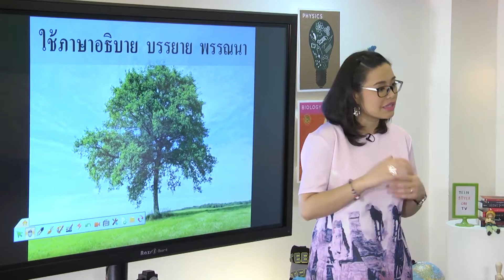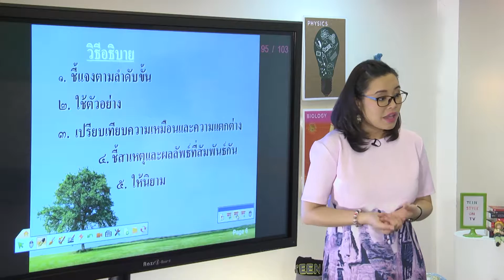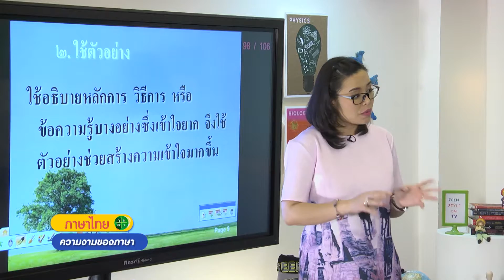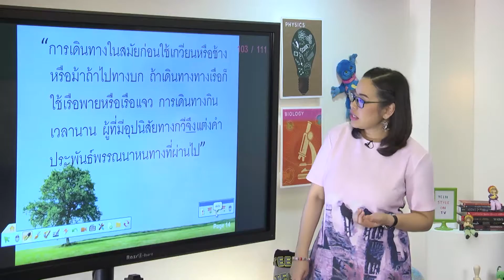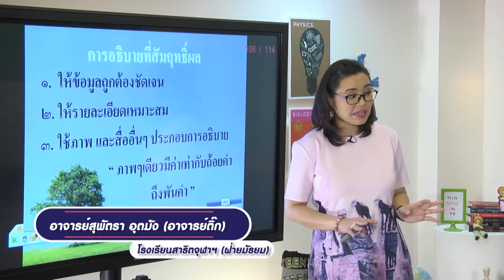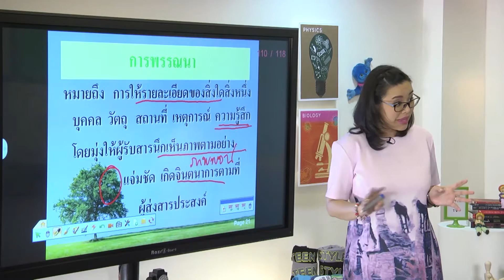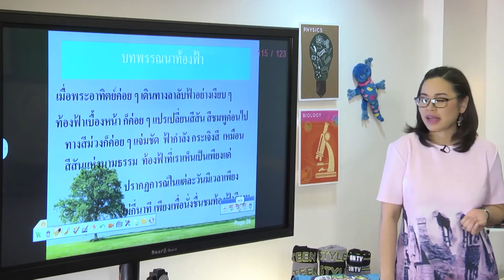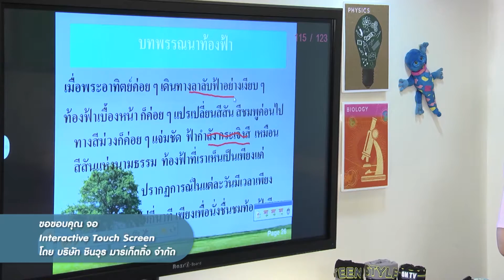24. ความงามของภาษา ตอนที่ 2 - อ.สุพัตรา อุตมัง